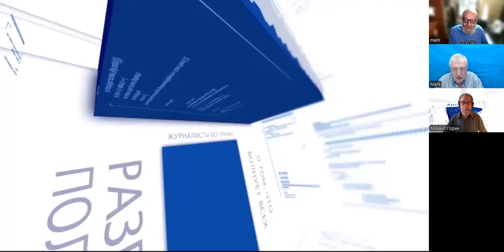Израиль в ярости: ЦАХАЛ ждет приказа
Израиль ежедневно атакует сотни целей в Ливане, Хезболла обстреливает значительную часть Израиля. Как долго это будет продолжаться?
Почему Израиль отвергает план Байдена-Макрона о прекращении огня на 21 день и попытку найти мирное решение?
Будет ли наземное вторжение Израиля в Ливан?
Надо ли было премьер-министру Израиля в этой ситуации лететь в Нью-Йорк на Генассамблею ООН?
В эфире ITON.TV журналисты Марк Котлярский и Марк Горин.